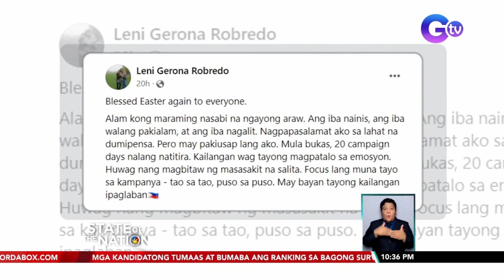Robredo, nangako na walang matutuloy na proyekto nang walang pagsang-ayon ng mga... | SONA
Robredo, nangako na walang matutuloy na proyekto nang walang pagsang-ayon ng mga maaapektuhang komunidad

Nasa Infanta, Quezon kanina si Robredo. Sa gitna ng mga panawagan na huwag ituloy ang Kaliwa Dam, nangako si Robredo na walang matutuloy na proyekto nang walang informed consent ang mga maaapektuhan.